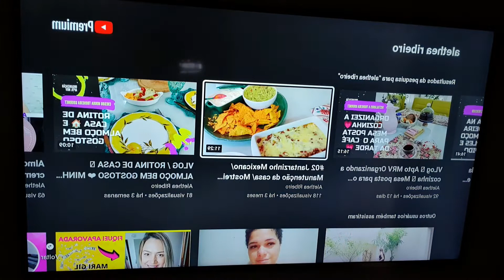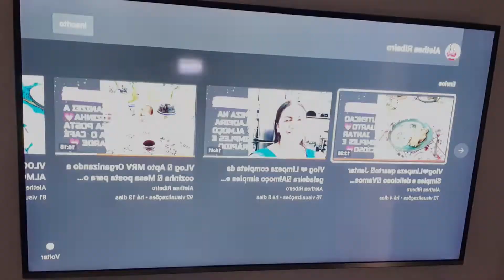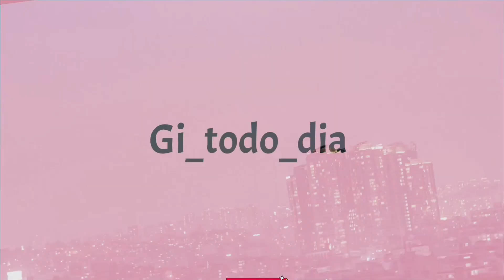107 - DIQUINHA PARA FOGÃO DE INDUÇÃO!!!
Minha rotina diária, brinquedo novo para o lar e muito mais.